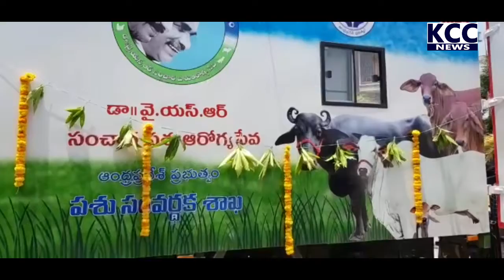RURAL MP MLA VEHICAL OPENING || 21-05-2022 KCC NEWS